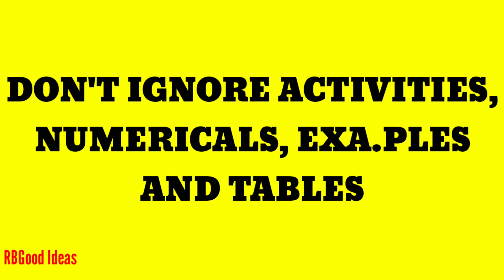How to Pass 10th Science Compartment Exam | CBSE Compartment Exam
Dear friends,
In this video, I have given a very easy strategy to prepare for science compart in 1 month only and to clear your compart in first attempt. This video explains how to pass 10th science compart exam. It is a very authentic video on cbse compartment exam.

2. instagram/rbgoodideas
3. facebook/Rbgood Ideas